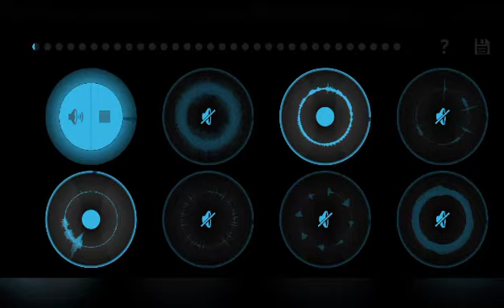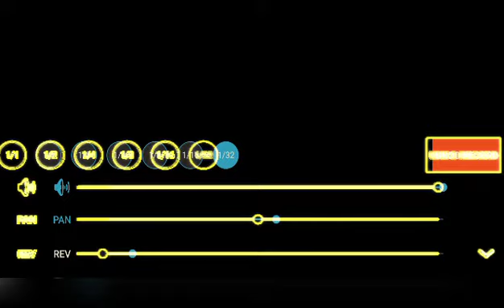HEAVY | Loopstation on Android phone | Android loopstation app | Android looper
Android looper

I was just experimenting !